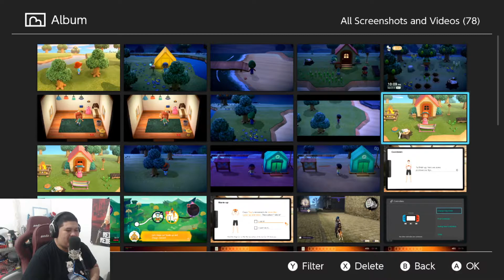Animal Crossing - Main awal pagi - EP4